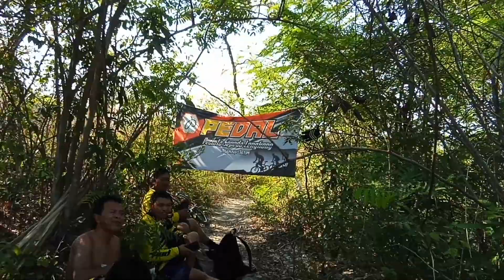trek mtb nampu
trek mtb nampu merupakan salah satu jalur adventure ber sepeda gunung dari nampu-jombang menuju sedanggogor-lengkong nganjuk.
trek mtb nampu ini terbilang trek ekstrim, sempat terjatuh dan kehabisan bekal

Semoga Terhibur
Terima Kasih